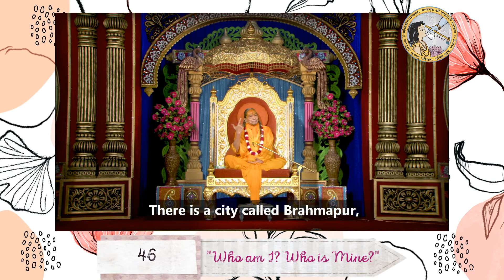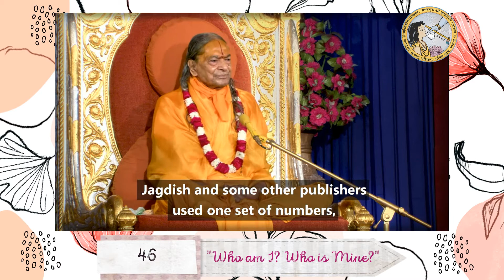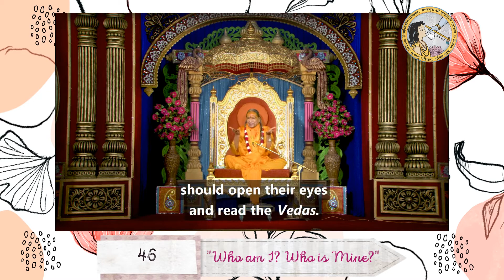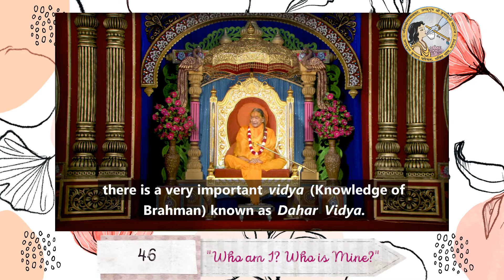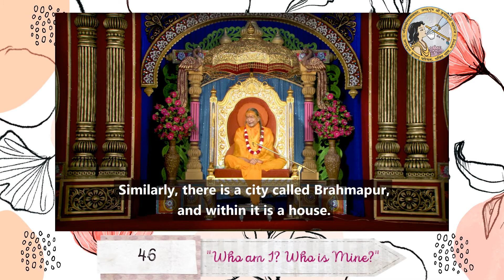"Who Am I? Who Is Mine?" Part 46 - by Jagadguru Shree Kripalu Ji Maharaj (Mini Series)